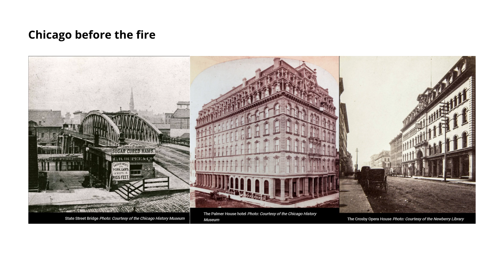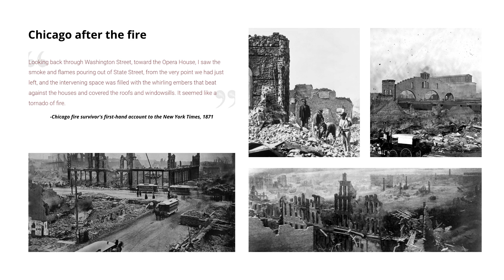Great Chicago Fire: The Aftermath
150th Anniversary - The Great Chicago Fire began on the night of October 8, 1871. The fire burned October 8-10 and destroyed over 17,000 buildings, killed an estimated 300 people, 100,000 homeless and caused an estimated $200 million in damages. From this tragedy, the city was rebuilt and reforms were made to save lives and property for future generations